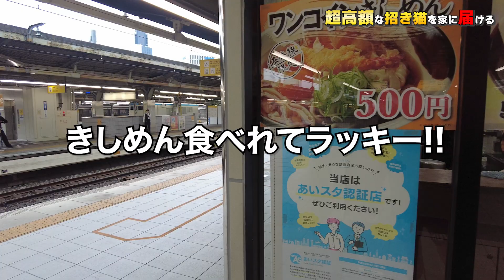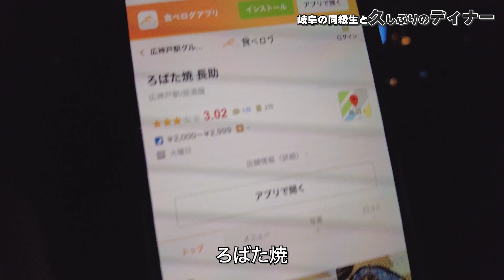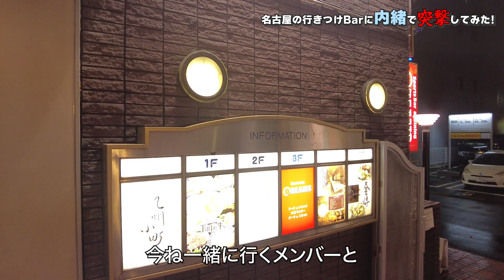【悲劇!?】150万円の招き猫をもって実家に帰ったらなぜか...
今回は実家に招き猫を届けに!
なぜか父親だけしかおらず
リアクションの良い母親がいないので
リアクションが撮れなかった...

絶対にリベンジしたいと思います！

どうも、しょういちろうです。

ネオホームレスしょうのnote▼チェックはこちらから▼